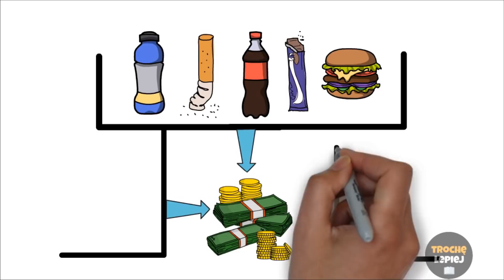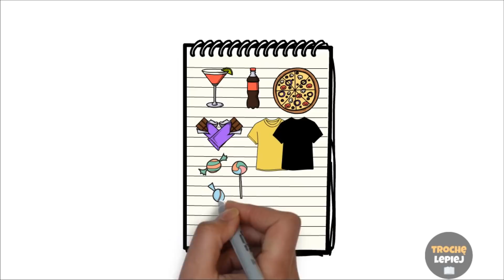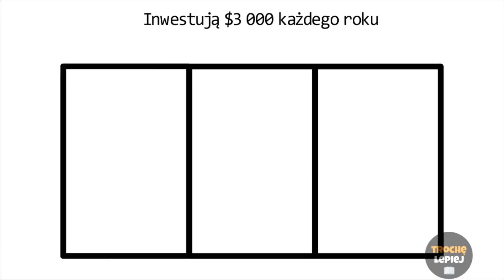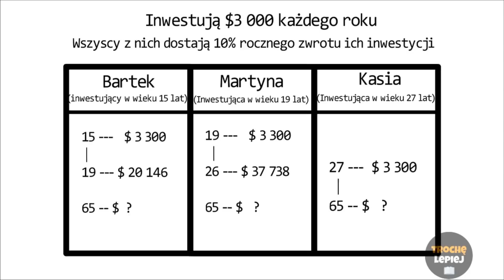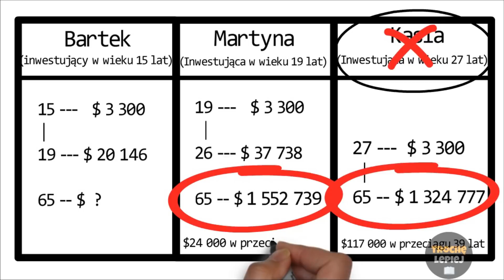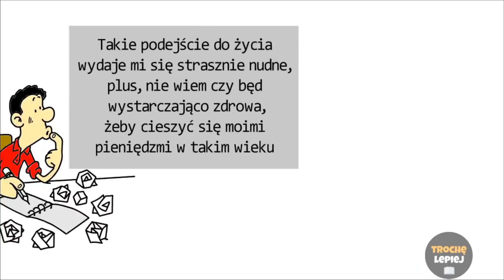Wielkie Konsekwencje Małych Wydatków: MILIONER DZIĘKI AUTOMATYZACJI | David Bach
- Dostarcz złoto do swoich drzwi!
- w 100% ubezpieczone i gwarantowane
- W pełni przypisane i posegregowane przechowywanie
- Realizuj swoje produkty 24/7
- 4,9* na TrustPilot

🔊Odbierz swój DARMOWY audiobook tutaj (Audible)
👀Skorzystaj z 30-dniowej bezpłatnej wersji próbnej Audible i uzyskaj 1 darmowy audiobook (dowolna książka). Jeśli nie będziesz zadowolony, możesz zrezygnować z członkowstwa w ciągu 30 dni i zachować swoją darmową książkę.

UJAWNIENIE: Niektóre z linków na tej stronie są linkami afiliacyjnymi, co oznacza, że otrzymuję prowizję bez dodatkowych kosztów dla Ciebie, jeśli klikniesz i dokonasz zakupu i/lub zarejestrujesz się. Prowizje afiliacyjne pomagają finansować takie filmy jak ten.